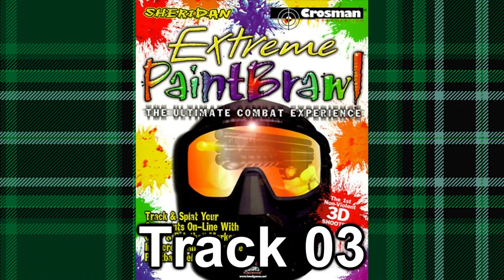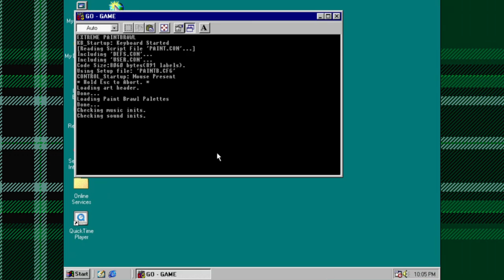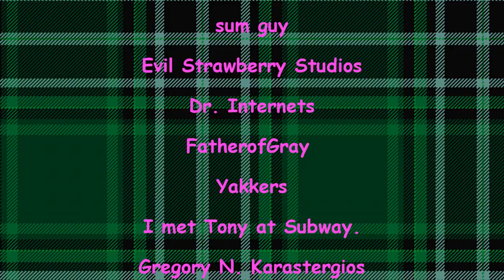Extreme Paintbrawl. How NOT to make an FPS game - Working Man Games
Extreme Paintbrawl is an FPS game from 1998 on the Build engine where teams attempt to capture the flag or eliminate all the other team. It is considered one of the worst FPS games of all time with an absolutely insane soundtrack by guitarist Todd Duane. Watch as Stuart K Reilly suffers through it